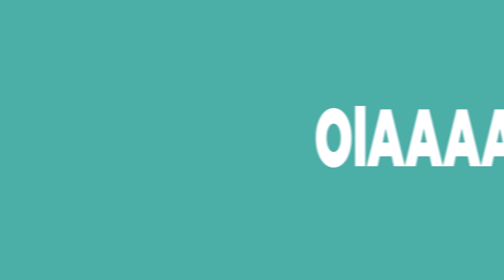Sevda Ələkbərzadə - Sən Yoluna lyrcs (tipoqrafik)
Here I made  video clip for popular singer of Azerbaijan Sevda Alakbarzada's new song Sen Yoluna with typography rhythm on Adobe After Effects program. I used music, text animation, camera movement and create interesting composition.

Burada Azerbaycanin mehsur mugennisi Sevda Elekberzadenin Sen Yoluna mahnisi ucun tipoqrafik ritmle After Effects proqraminda video klip hazirlamisam.